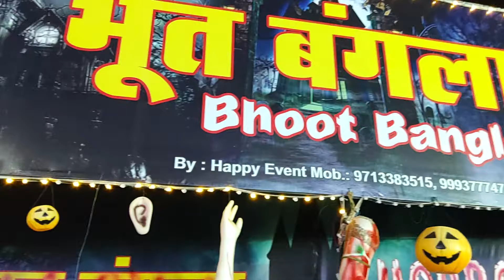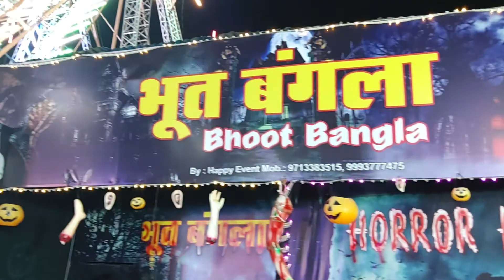Going inside Bhoot Bangla to see how much scary it is at Bhojpal Mahotsav Mela in Bhopal March 2022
Going inside Bhoot Bangla to see how much scary it is at Bhojpal Mahotsav Mela in Bhopal March 2022 bhojpalmahotsavmela bhootbangla #2022